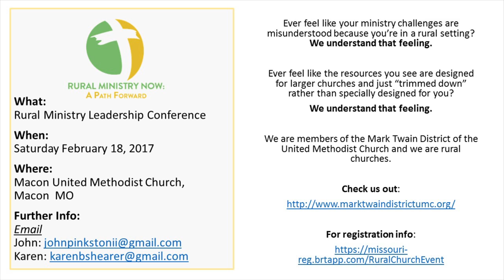RURAL MINISTRY NOW Long intro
You are welcome to join us at this conference, focusing on the needs and future of the rural churches.